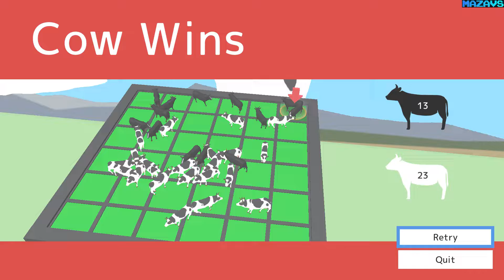DEEEER Simulator: Your Average Everyday Deer Gam | GamePlay PC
Put simply, DEEEER Simulator is a “Slow-Life Town Destruction Game”. You can spend your days enjoying a nice, relaxed frolic here and there together with the other animals around town, or you can choose to relieve some stress and absolutely destroy the town and everything in it.

32Gb Crucial DDR4-3000 (BL2K16G30C15U4B)
MSI GeForce RTX 3070 GAMING Z TRIO
27"AOC e2795Vh